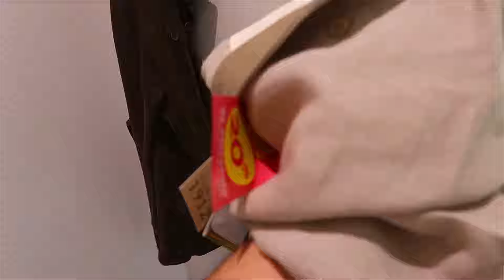Comprando En La Gran Barata De Liverpool!!! 🛍🏷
Julio 3, 2019 || Vlog 3,367
Resulta que no entré en la ropa que tenía planeado ponerme para la boda, asi es que nos fuimos de shopping y aprovechamos los descuentos de Liverpool - DeltaEnrique Vlogs